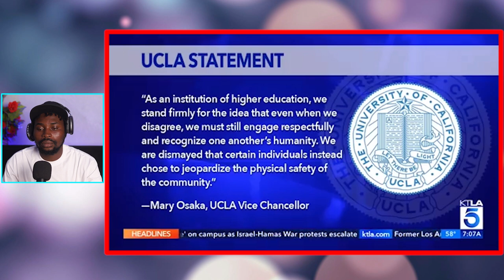Chaos Erupts after UK bans Muslim Activist for promoting violence